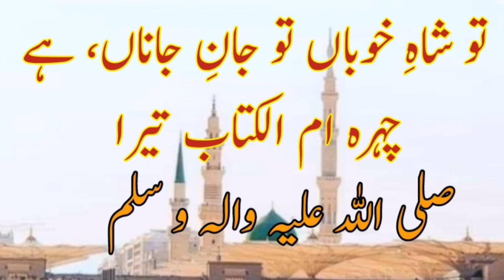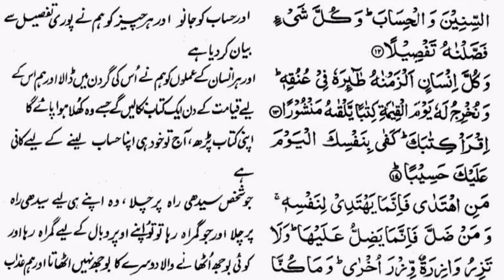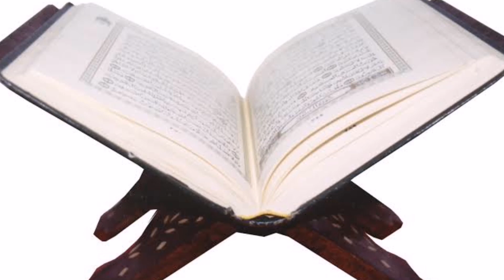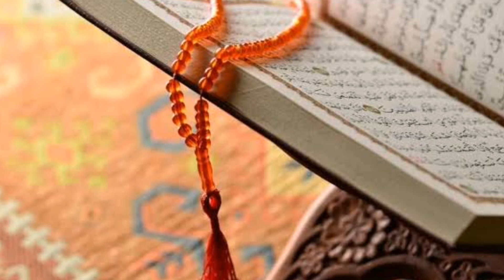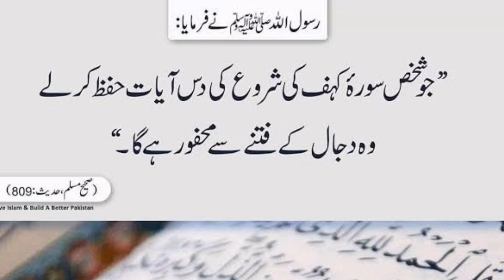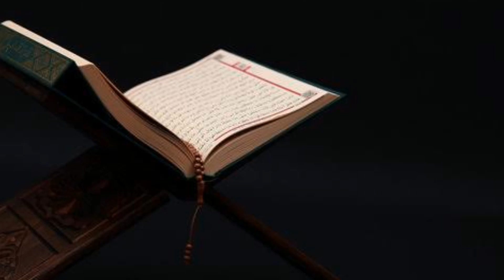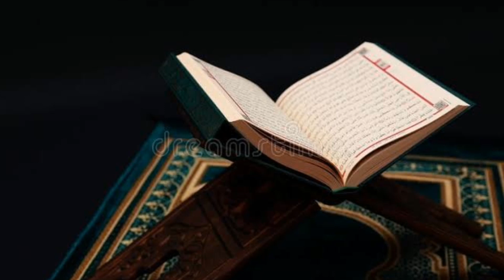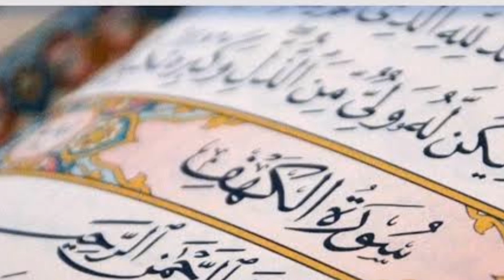پارہ نمبر 15-سورہءبنی اسرائیل و سورۃالکھف|مختصر تفسیرِقرآن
اس وڈیو میں پارہ نمبر 15 کے اہم مضامین کو مختصر بیان کیا جائے گا